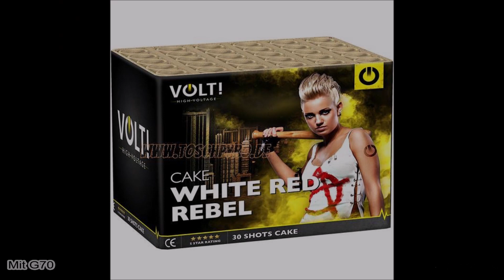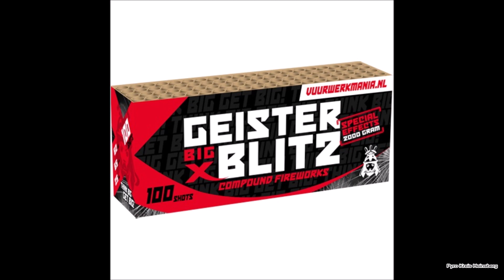MEINE FEUERWERK FLOPPS 2020 (Infos in der Infobox)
Auch im Jahre 2020 gibt es leider schlechte bzw enttäuschende Artikel...
Hier seht ihr meine Flopps bisher im Jahre 2020.

Ich möchte hiermit auch keinen Shop oder Hersteller schlecht machen!
Es ist nur meine ehrliche Meinung in sachen Preis-Leistung und Effekt!
Ich habe zb auch die Volt - Night Rider bestellt.

Meine Bewertung:

Piromax - No Limit Fountain: (Also für 5 Euro gibt es da wesentlich schöneres. Fand ich enttäuschend!) Oder doch nur ein Ausrutscher?

Volt - Night Rider (Ist ne Low Budget Batterie für 5 Euro. Hat zwar schöne Farben aber echt sehr kleine und schwache Zerleger...Da gibt es viel besseres für den Preis) Oder doch nur ein Ausrutscher?

Volt - White Red Rebel für 20 Euro: (Das war mit die größte Enttäuschung. Sie ist bekannt geworden durch heftige Zerleger und großer Ausbreitung mit Silberblinkern und Roten Glitzerarmen! Das war echt ein Witz!) Oder doch nur ein Ausrutscher?

Geisha - Geisterblitz 2020: ( 500gr weniger aber genauso teuer wie 2019?! Euer ernst?! Krass! Verpuffer und Saluts die keineswegs mit 2019 zu vergleichen waren / sogar Verpuffer drinn und welche die gar nicht kamen...?! Geht gar nicht! Pure Enttäuschung!
Oder doch nur ein Ausrutscher?